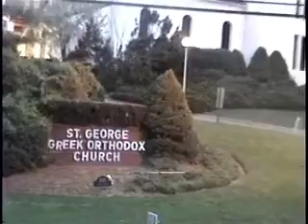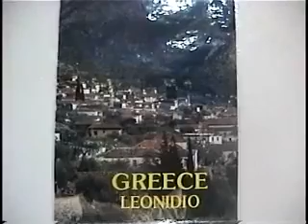Federation Maninakis Concert April 17 2010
Concert on April 17 2010 by Grigoris Maninakis, organized by the Federation of Karpathian Societies of America.  Video taken by George Filippidis.